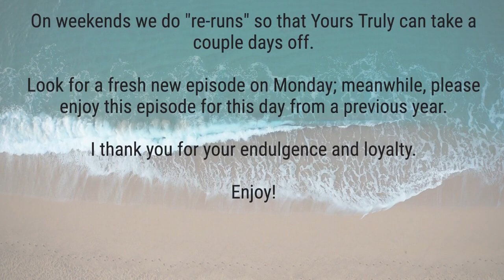This Day in History - December 16 (2023)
“Putative.” Merriam-Webster's Unabridged Dictionary, Merriam-Webster,